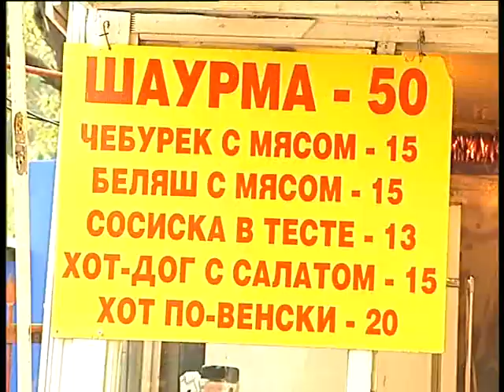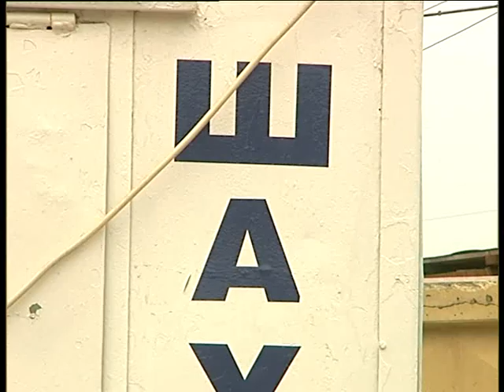Проверка торговцев шаурмой. 08.2006